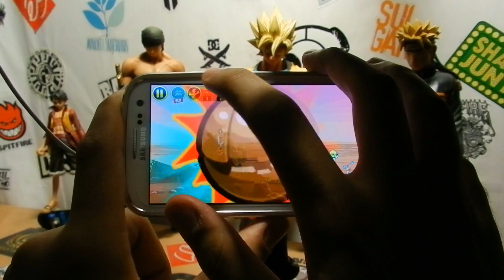Angry Birds Star Wars - Samsung Galaxy S3 Gameplay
~Angry Birds Star Wars (2013)

► Game Info
A long time ago in a galaxy far, far away... a group of desperate rebel birds faced off against a galactic menace: the Empire's evil Pigtroopers! Rebel birds, striking from a hidden base, have won their first victory against the evil Imperial Pigs. During the battle, Rebel spies managed to steal secret plans to the Empire's ultimate weapon, the PIG STAR, and are racing to deliver the plans to the Rebel Birds. Now they need your help!

Join an epic adventure with the Angry Birds in the legendary Star Wars™ universe! Use the Force, wield your lightsaber, and blast away Pigtroopers on an intergalactic journey from the deserts of Tatooine to the depths of the Pig Star -- where you'll face off against the terrifying Darth Vader, Dark Lord of the Pigs! Can you become a Jedi Master and restore freedom to the galaxy? Time to grab your lightsaber and join the adventure! May the birds be with you!

► Opinion
Fun game. Not bad.
I'd give it 5/10

► Intro/Outro Music
Skrillex - Bangarang

~Pharmit24